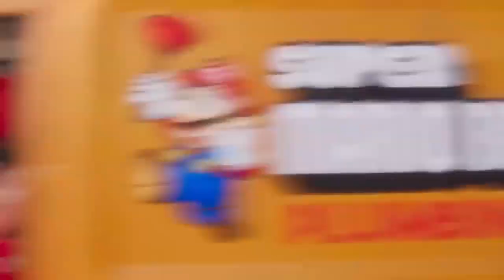Super Mario Bros. Plumbing Ad! "You clog em' we clear em'!